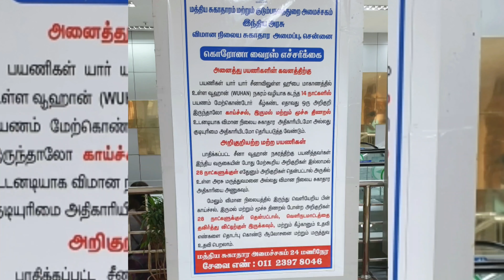BYE BYE Qatar...Corona source in airports...விமான நிலையத்தில் கரோனா நிலவரம்...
Follow Me make friends...